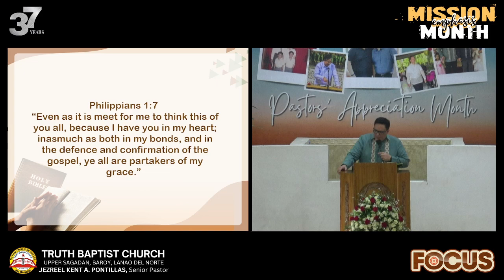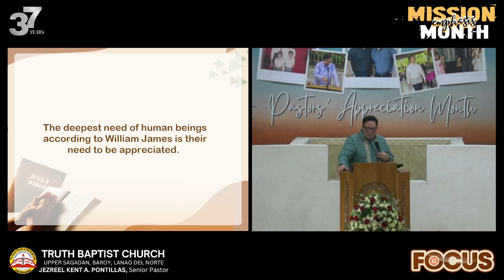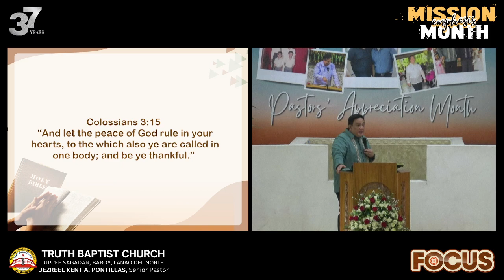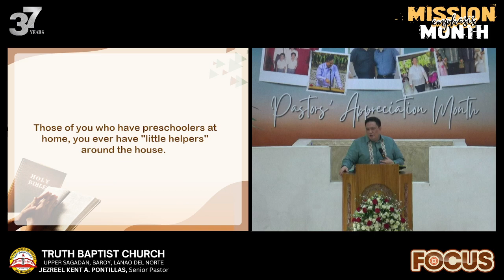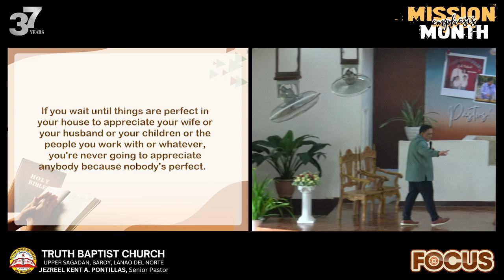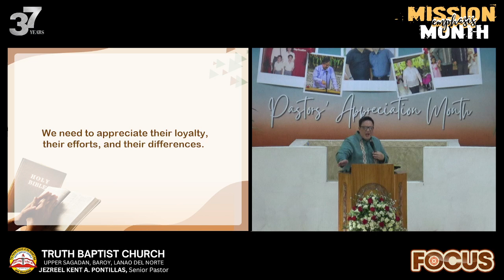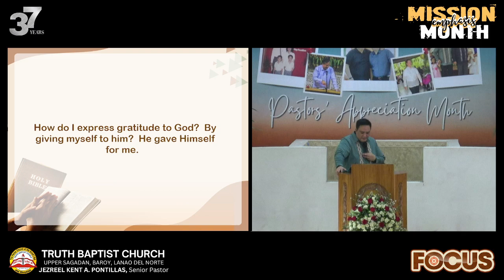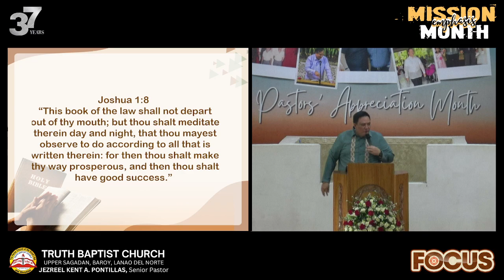"HOW TO INCREASE THE VALUE OF OUR RELATIONSHIPS" (Pastor Jezreel Kent A. Pontillas,September 1,2024)